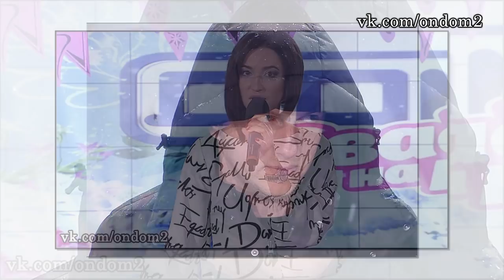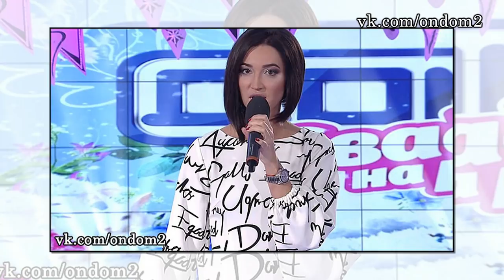ДОМ 2 НОВОСТИ, ЭФИР 24 ЯНВАРЯ 2017, ondom2.com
Уважаемые зрители! Смотрите сегодня  на нашем канале эфир новостей дома 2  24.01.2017. Не забывайте смотреть эфиры дом 2 на ТНТ, так как в новостях обо всём не расскажешь. Сегодня  4644 день телестройки, а значит на ТНТ выйдут следующие выпуски проекта дом 2:   дневной эфир за 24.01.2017 (lite),  вечерний эфир за 24 января 2017 ("Город любви") и  ночной   выпуск ("После заката"). Дневной эфир выходит в 9 утра, вечерний эфир в 23-00 и ночной ровно в полночь. С задержкой в одни сутки серии дома 2 можно посмотреть на официальном сайте проекта.